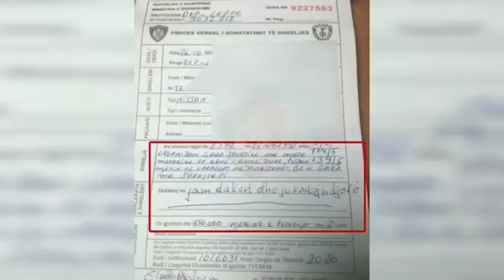Gjobitet VIS KOSOVA me me 1218.95 € apo 150000 Lekë | DRIVE/ZONE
Gjobitet Vis Kosova me 1218.95 € apo 150000 Lekë

Huazuar nga Policia e Shtetit - Shqipëri

Lezhë

Penguan qarkullimin e mjeteve të transportit rrugor, për të realizuar gara sportive, prishën rendin dhe qetësinë publike, organizuan grumbullime dhe më pas postuan video në rrjete sociale, shërbimet e Policisë identifikojnë dhe procedojnë penalisht dhe administrativisht njërin nga drejtuesit e mjeteve, i cili ishte organizatori i garës dhe shpallin alert mjetin tjetër. Gjithashtu, shërbimet e Policisë kanë gjetur dhe automjetin në pronësi të E. K., i cili e kishte dërguar atë në një servis, për ta çmontuar. Në lidhje me një video të publikuar në rrjetet sociale, ku shfaqeshin drejtues mjetesh që kishin ndaluar mjetet e tyre, me qëllim për të realizuar gara sportive, në aksin rrugor Lezhë-Mamurras, tek "Mbikalimi i Patokut”, duke penguar lëvizjen e lirë të mjeteve të tjera, duke prishur rendin e qetësinë publike dhe duke organizuar grumbullime të njerëzve, shërbimet e Policisë Rrugore Lezhë, falë veprime të shpejta hetimore kanë bërë të mundur identifikimin e njërit prej drejtuesve të mjeteve. Në vijim të veprimeve hetimore, filloi procedimi penal për shtetasin E. K., 35 vjeç, banues në Tiranë, për veprat penale "Pengimi i qarkullimit të mjeteve të transportit", "Prishja e rendit dhe qetësisë publike", "Organizimi dhe pjesëmarrja në grumbullime" dhe " “Kundërshtimi i punonjësit të Policisë". Gjithashtu, nga shërbimet e Policisë i është vendosur masa administrative 150.000 lekë të rinj. Drejtoria Vendore e Policisë Lezhë fton qytetarët që të denoncojnë çdo rast të paligjshmërisë në Komisariatin Dixhital apo në numrin pa pagesë 112, duke u siguruar reagim të shpejtë e të paanshëm, kundrejt atyre që shkelin ligjin dhe cenojnë jetën e qytetarëve.